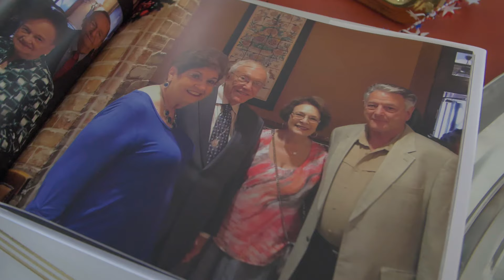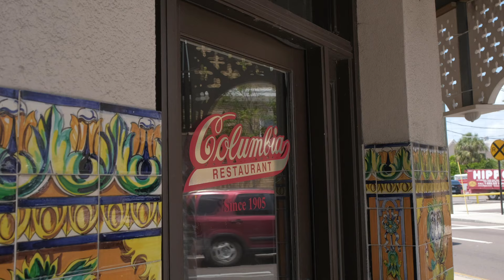1 minute spots